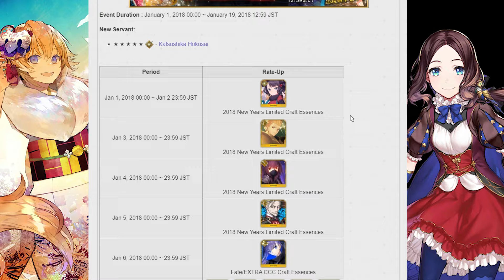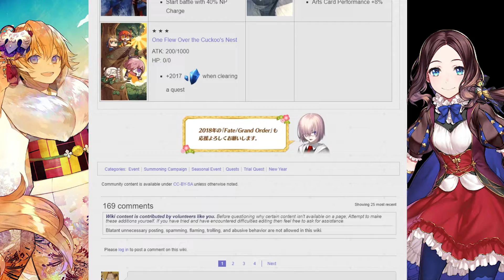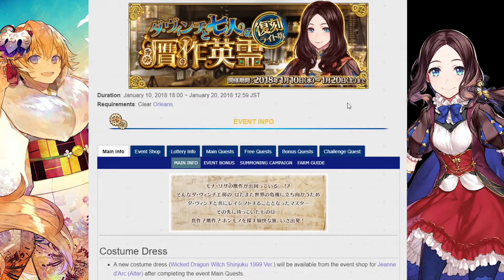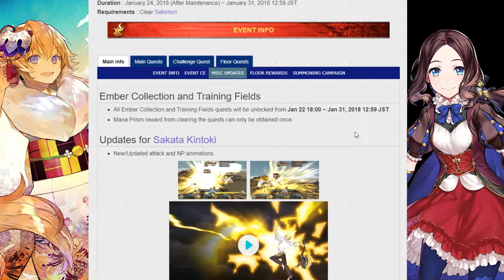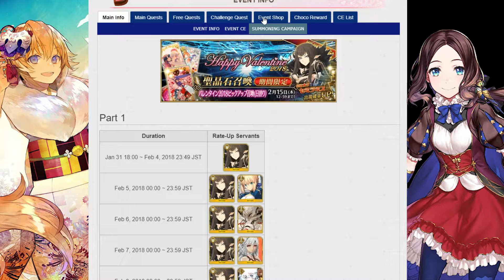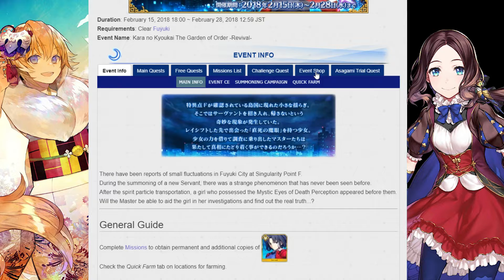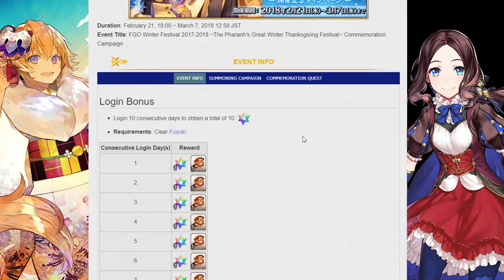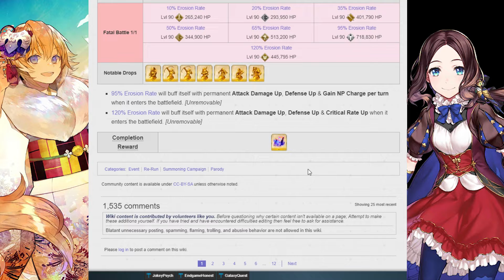[FGO] New Year 2020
Time to look at what we will have to tide us over until we can get into the new story.